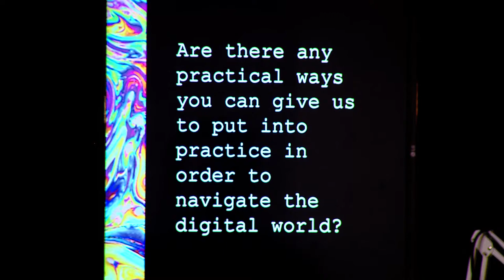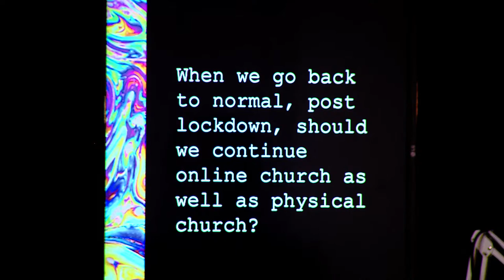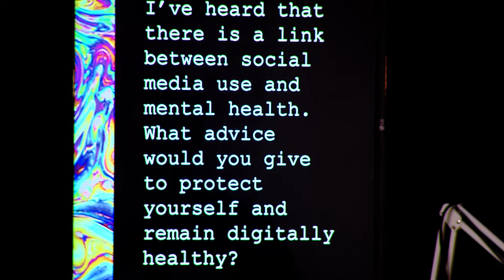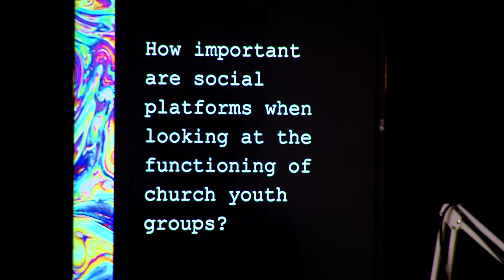Tough Questions with Yth Culture // Life Online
Ben Rowe is joined by Yasmin Elizabeth and Adam James as they discuss the question: How can we navigate an age obsessed with the internet?